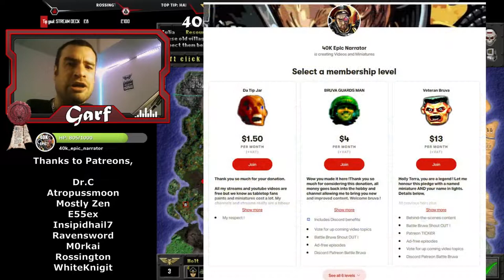MORDIAN IRON GUARD vs ORKS FINAL LIBERATION EPIC 40K BATTLE REPORT 2020 (WINDOWS 10)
MORDIAN IRON GUARD ATTACK ! Warhammer 40,000: Final Liberation. Imperial Guard vs Orks. Gameplay and live battle report including commentary and full cutscenes. Part five of the Volistad Narrative campaign. Orks counter attack against the Tallarns. This amazing game was released in 1997 by Games Workshop for Warhammer 40,000 using an approximation of the Epic 40,000 rules. The video takes a let's play/battle report format. This game was due have have many expansions released but sadly we never got to play them. Better than 40k 9th edition? This video includes opening cutscenes, music and mission completion/turn over cutscenes. It is a review and how to play Final Liberation.

Game play footage from  Warhammer 40,000: Final Liberation

Join us on discord, share your hobby pics and talk to other 40k fans.

Why not join the community and paint along live on Twitch.tv?

GET DISCOUNTED 40K, AOS, NECROMUNDA,KILL TEAM PAINTS, BRUSHES...

ALSO STOCKS, D&D, FROSTGRAVE, MALIFAUX, X-WING etc.

Click the link below and use code GAR0301 for further benefits and offers.

Were you a fan of Epic 40k Space Marine?
Who is your favourite space marine chapter?

Final Liberation on Windows 10

This game is difficult to run but can be found at GOG.com A patch to get the game to run on modern machines can also be found